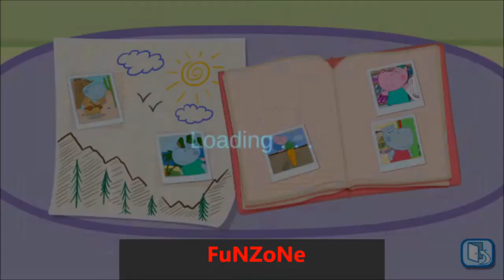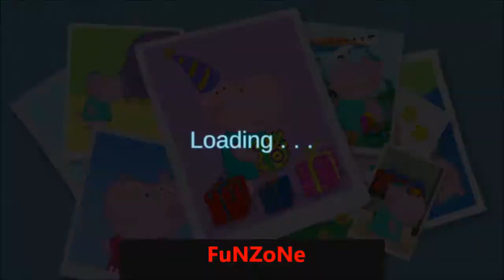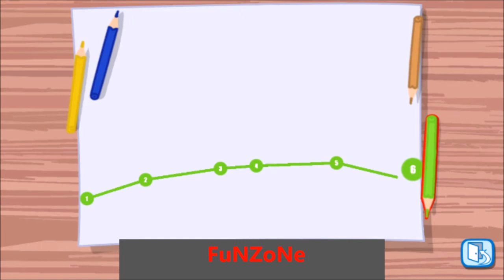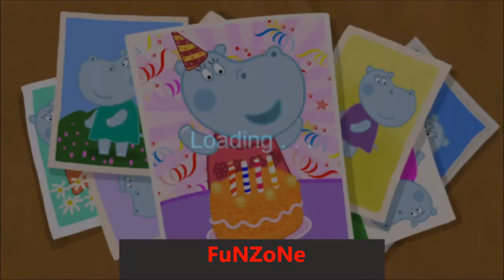hippo peppa birthday party - English Episodes - Fun Kids Games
Hippo Peppa is an android cartoon fun game for kids. it's more like an English episode than of hippo Peppa pig.

game description:

What is the most favorite day in a year? It is a birthday! Hippo also likes her birthday very much! A huge party is going to take place in her house today! There will be a lot of presents, fun, unbelievable surprises and, of course, a big cake with candles! All Hippo friends will celebrate this birthday together with Hippo! But that's only the beginning. It will be not only one party but a lot of parties together! We will get to know how Daddy Leo, Mommy Josie, and Ji celebrate their birthdays.

Our educational games for boys and girls are renewed with a new game. Today we have managed to collect all the Hippo family birthdays together. We can visit the birthdays of every Hippo family member. Hippo family is very friendly. Hippo members like preparing surprises and giving gifts. But to make a birthday party even better and to make memories about it unforgettable, Hippos need to wake up very early and prepare fun, surprises and presents. And of course, they need to prepare a birthday cake. Cake preparation is a very interesting task, but preparing cute surprises and making handmade presents is also very interesting and exciting, maybe even as well as cake preparation. What will be at this big party? How do Hippo family members celebrate birthdays and have fun? Do you want to try it together with them? So, Hippy invites you to visit this celebration!

Are you still reading this post? Hurry up, our beloved Hippo is waiting for you! Have a lot of fun and positive emotions! Our free educational games for boys and girls will always make you and your children happy.

Game Rating: 4.7/5